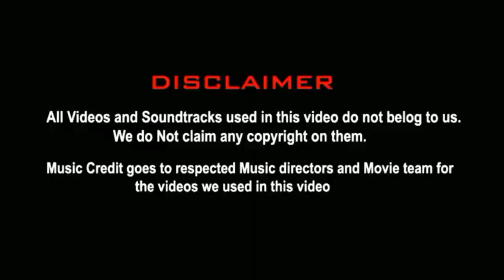Ganesh Anthem Song Troll🤣| Bhagavanth Kesari song Troll | Nandamuri Bala Krishna | Thaman| 5GTroll